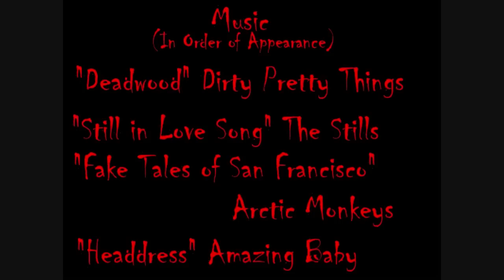The Homecoming: Episode 18 "If I Can't..."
Bet you didn't think I was coming back! I am so glad to finally get this done for you guys. I'm really proud of how it came out and hopefully you guys like it too. The characters and the sets got some revamping and the quality of the videos should be much better now.

In this episode, Claire comes up with a plan and Chloe feels she has nothing to lose.

Thanks to everybody for being patient with me. I promise the next one will be out within the next few weeks. I'm excited to wrap up this series and start on a new project that I think you guys will really like. Let me know what you think. Love to hear feedback from you guys. Check back for episode 19 within the next two weeks. Good to be back!